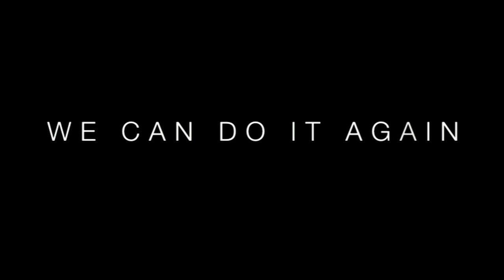UNLV FASA Friendship Games 2011 Hype Trailer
PLEASE WATCH THIS IN 720p HD! It was shot in HD and was intended to be watched in HD.

HELLA SPUF!